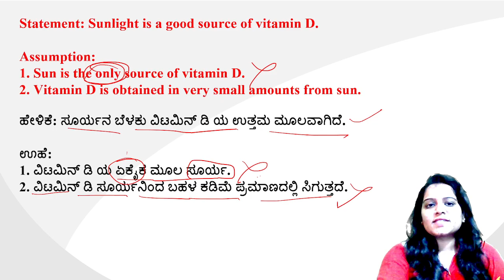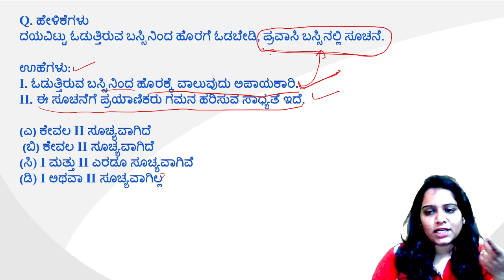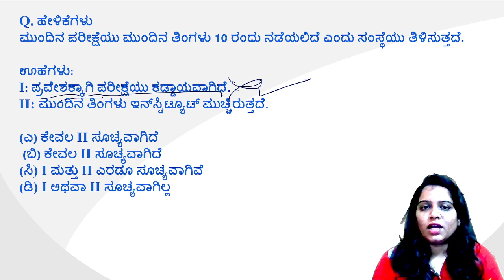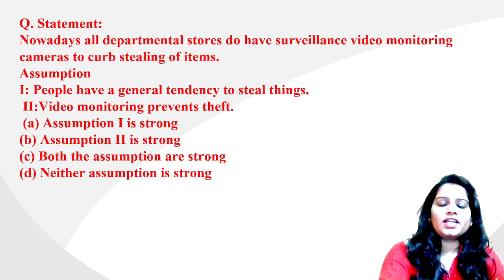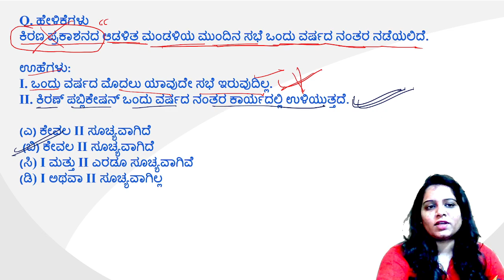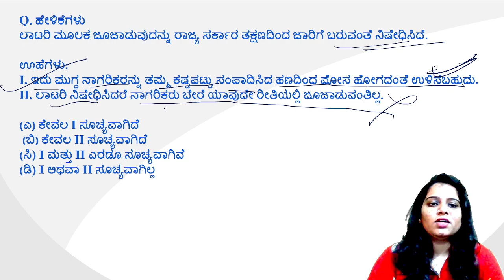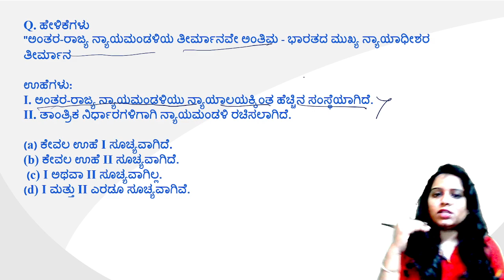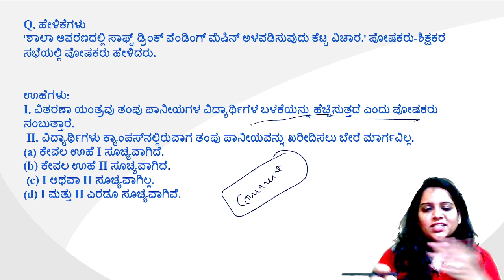|Tricks to Solve Statement & Assumption | ಹೇಳಿಕೆ ಮತ್ತು ಊಹೆಗಳು- 2 | KANNADA |